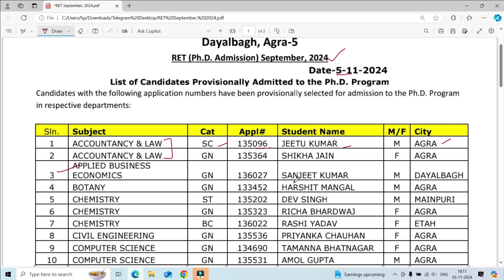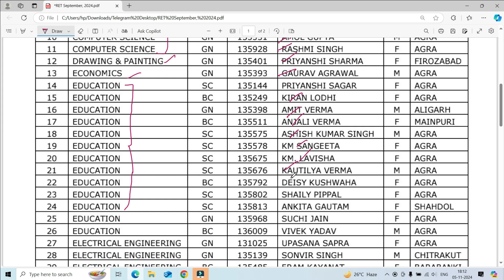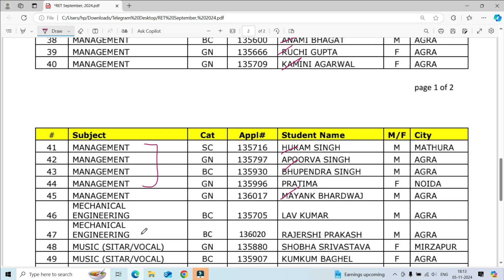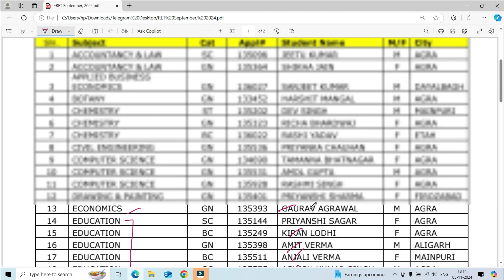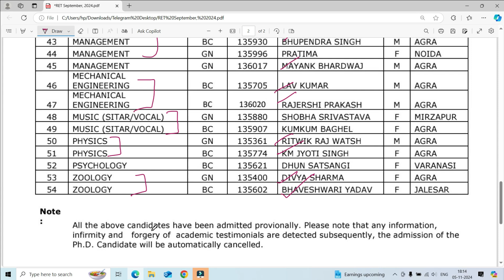PhD Result Declared II Dayalbagh Educational Institute, Agra II PhD Admission Result II PhD Student